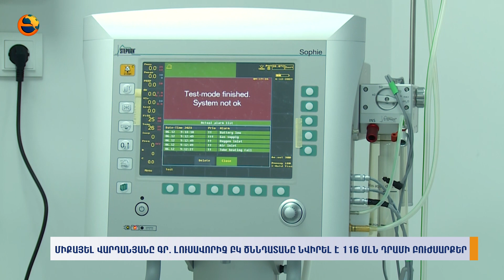Միքայել Վարդանյանը Գր. Լուսավորիչ ԲԿ ծննդատանը նվիրել է 116 մլն դրամի բուժսարքեր